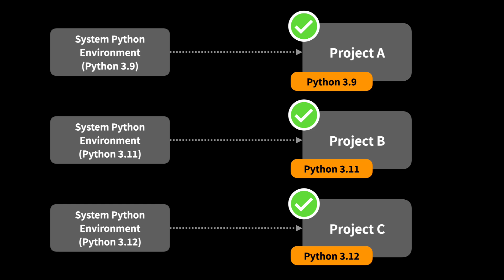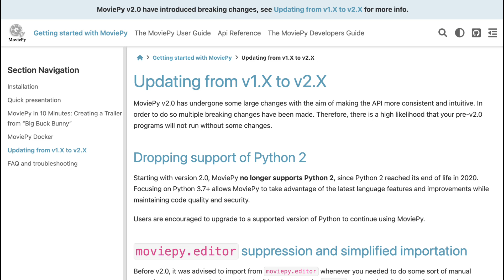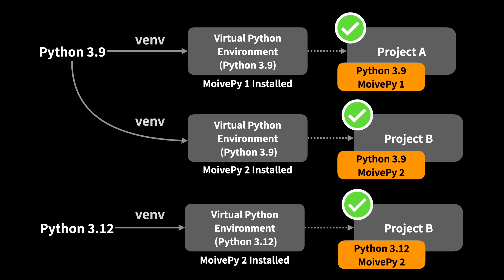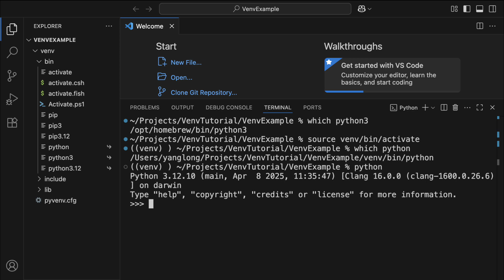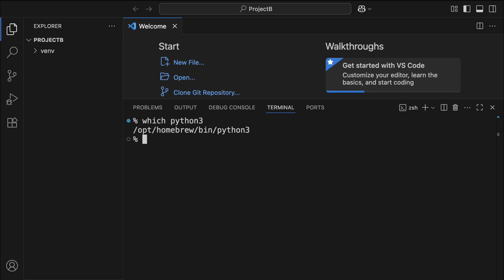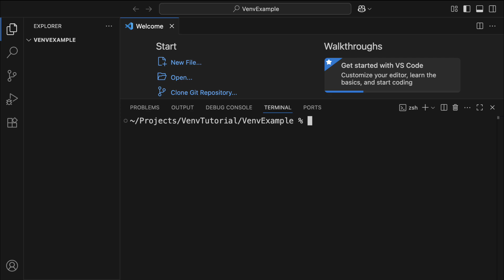venv: The #1 Tool Every Python Beginner Should Learn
This video introduces the venv tool for Python beginners. It's a fundamental tool that every Python developer should learn to use. With venv, you'll be able to manage your project environments more effectively.